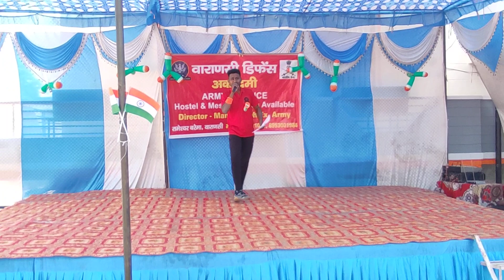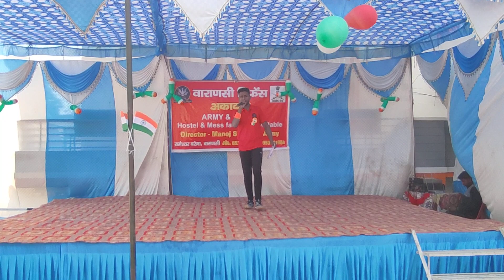गौतम सिंह के देश-भक्ति स्पिच आपको एक बार जरूर सूनना चाहिए @VaranasiDefenceAcademy 8528821001